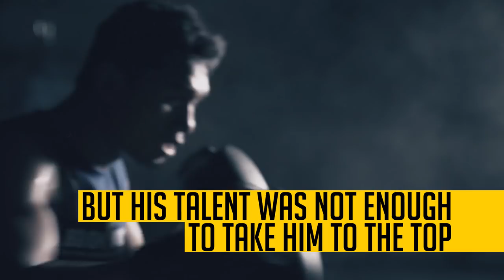ONE Feature | Jo Nattawut's Humble Beginnings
Two-division Lion Fight World Champion Jo Nattawut moved to Bangkok to pursue his Muay Thai dreams, but gave up on the sport when he could not make it to the top. That all changed when Nattawut met his current head coach, Master Khunpon, in Atlanta, Georgia, reigniting his passion for Muay Thai and leading him to major career accolades. On 13 July, "Smokin" Jo aims to show how far he's come against fellow champion Yohann Fairtex Drai in a ONE Super Series Muay Thai bout at ONE: PURSUIT OF POWER in Kuala Lumpur.